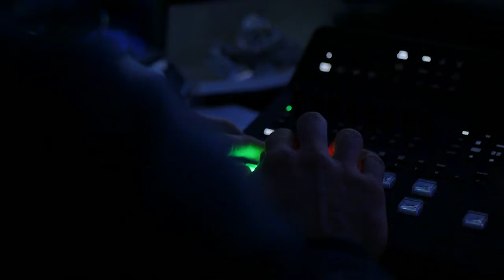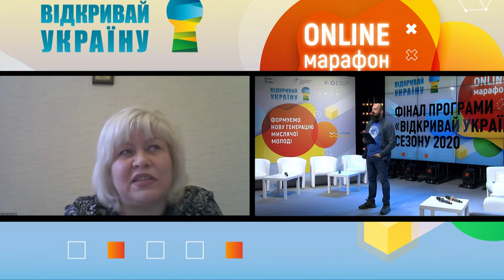Як школярі у Лисичанську творять свої проєкти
Школа як простір творчості, свободи та знань. Директорка ліцею «Гарант» з м. Лисичанська на Луганщині Світлана Боровкова була волонтером на шкільному фестивалі, який проводили її учні.

"У нашій школі прислухаються до дітей, саме вони привезли в місто фестиваль і створили перший в місті український театр в нашій школі. Перша вистава була про зміни в нашому місті", - розповіла пані Світлана під час фіналу "Відкривай Україну" 2020.

Про те, чи відчувають себе школярі суб'єктами освітнього процесу, чи вони потребують жорсткого контролю вчителів і як можуть реалізовуватись у школі, дивіться розмову Світлани Боровкової з ідейником проєкту "Відкривай Україну", головою правління Фундація соціальних інновацій "З країни в Україну" Денисом Блощинським під час “Відкривай Україну” 2020

"Відкривай Україну" - освітній проєкт для учнів 7-11 класів з усієї України. Мета проєкту - створити середовище для розвитку підлітків міст України, у якому вони набудуть необхідних умінь та отримають можливість реалізувати командою власну ідею у школі, а згодом - у місті.